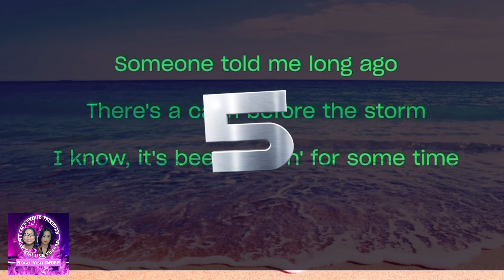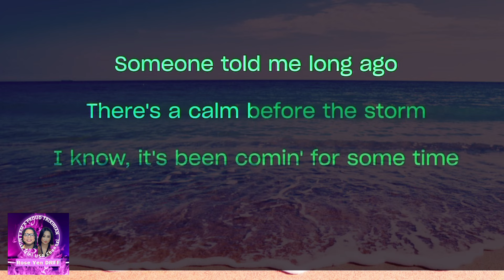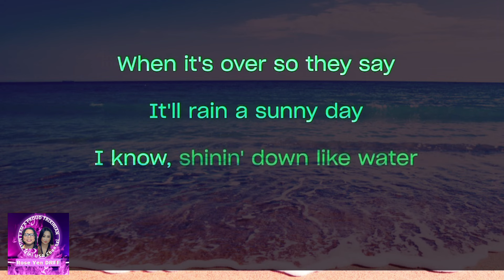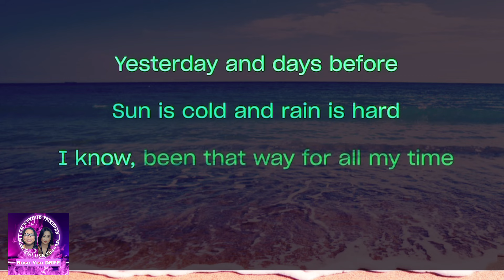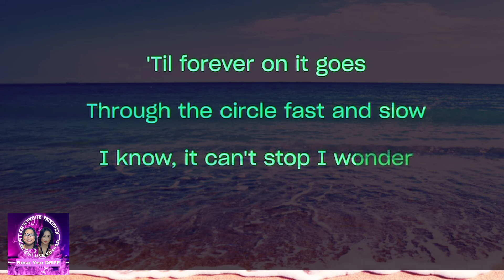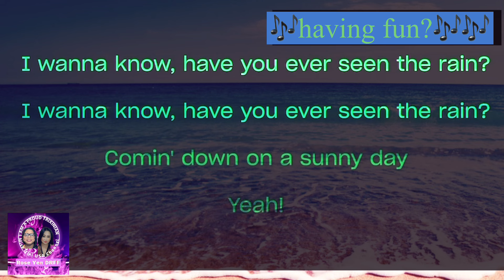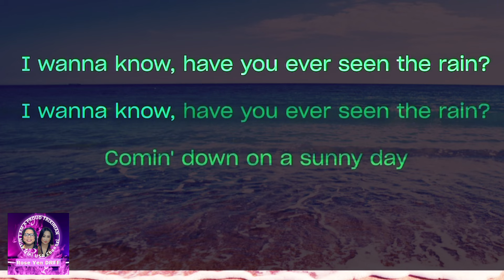Have you Ever Seen the Rain | karaoke Version- Creedence Clearwater Revival